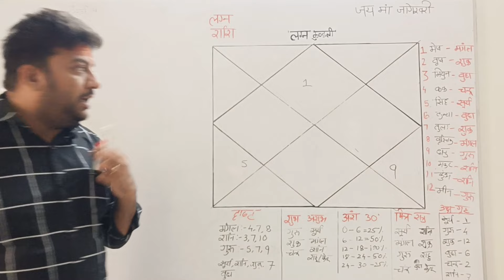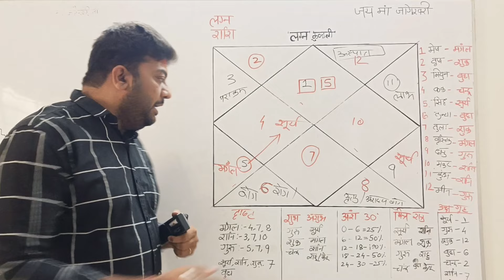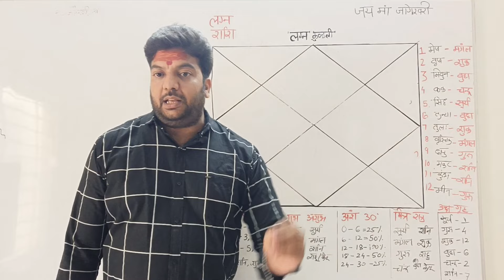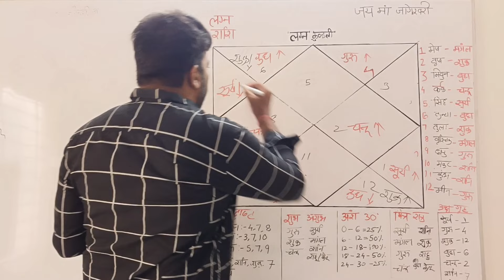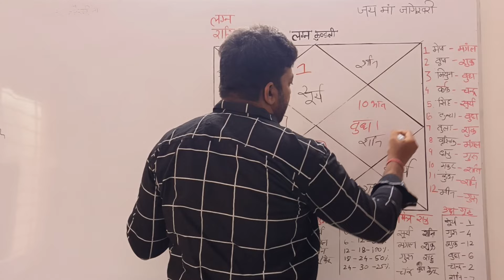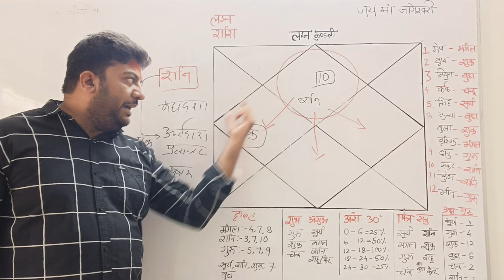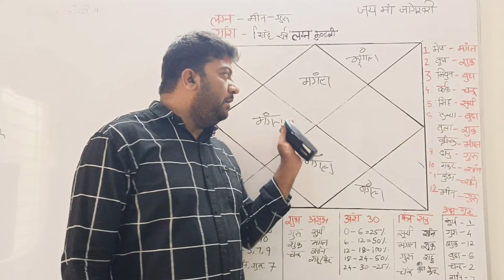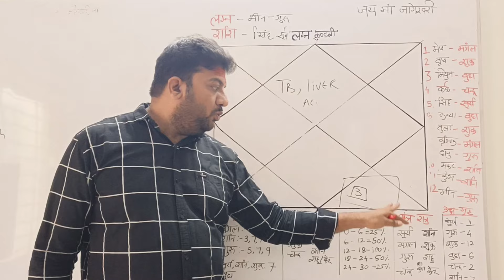अपनी कुंडली कैसे देखे, Kundali Dekhne ke Niyam, Complete Kundali Analysis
Maine sampurn kundli dekhne ke liye bas 2 video banaye hai jisme Puri kosish ki hai ki koi bhi vyakti yadi in 2 video ko dekh lega to usko samjh me aa jaega kundali dekhte hai hai smajhte kaise hai aur in video ke madhyam se usko ye bhi clear ho jayega ki usko apni kundali.kaise banana hai

kundali kaise dekhe, kaise Samjhe, jyotish Sikhe, apni kundli khud banaye